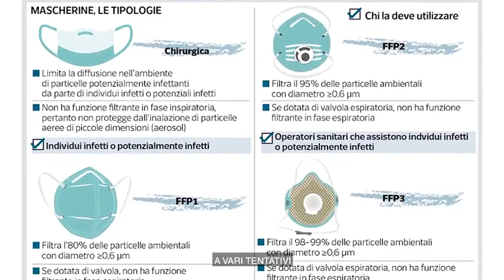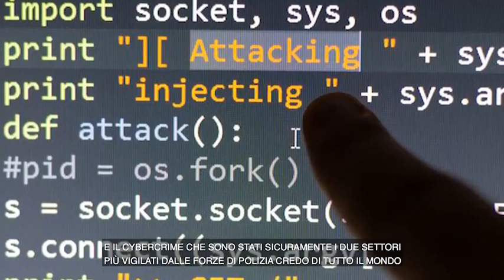Vaccino bene prezioso, così lo proteggeremo. Intervista al vicecapo della Polizia Vittorio Rizzi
Fonte: Corriere TV servizio di Fiorenza Sarzanini